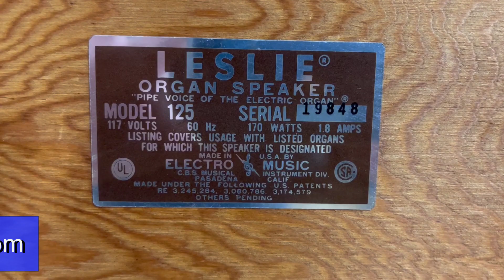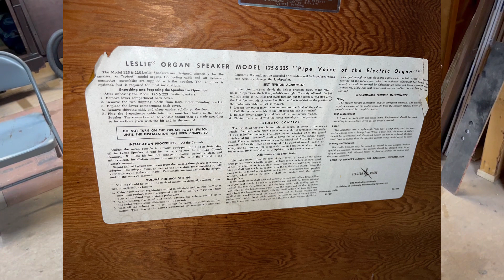Leslie 125 Demo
Leslie 125 Short Demo hooked up to a L-100 Hammond organ.  A Leslie speaker we have in our warehouse for sale